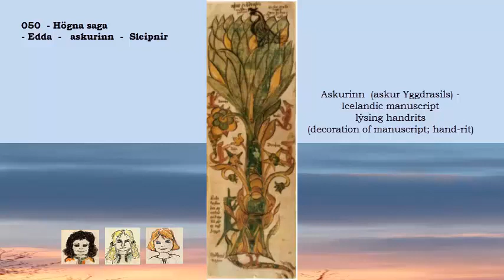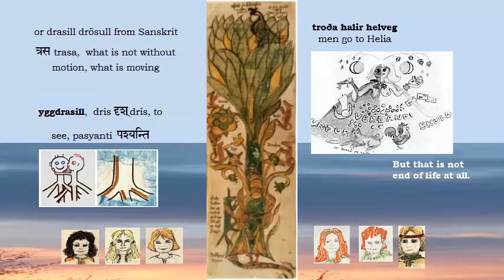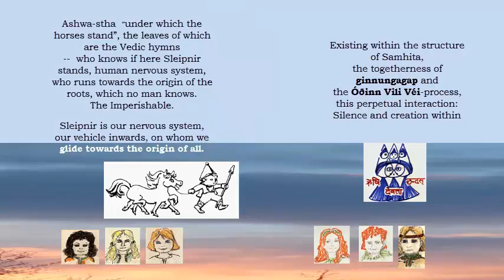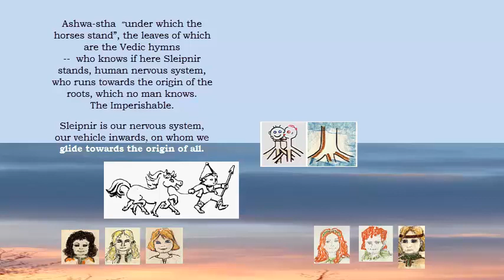Heathen Pagan Ásatrú Óðsmál study (see text below) - Askur Yggdrasils, Sleipnir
Heathens, teach your children:

We learn here:
* „manngi veit af hvers rótum renn“
no man knows of which roots the Askur, Ash of Yggdrasill, derives.
* The name Yggdrasill is given diverse meanings by scholars. We, in Óðsmál, consider both Sanskrit origin and Icelandic meaning of Yggdrasill
* Sága (pronounce: sau-ga), an aspect of Frigg, is the seeress, the all-knowing
* Names’ meaning tells us a lot in context of understanding the concepts.
* remember: þursamegir iii, triguna, qualies if Nature
* remember: Óðinn Vili Véi interaction in Samhita, is:
      *(physics:) HilbertSpace Operators States
      *(Sanskrit:) rishi devata cchandas
* But we should go to the origin of all, pure consciousness, imbibe all knowledge, and thereby evolve quickly
* Sleipnir is our vehicle to the innermost Self - our human nervous system
* Here, within man, is the abode of Æsir, deva, tívar, our gods, the sphere of Laws of Nature, tívasjöt, ragnasjöt
      * sjöt means abode (related to OldEng set, seotu)
      * but skjálf means a hall, a palace - as in Hliðskjálf and Valaskjálf -
        (related to OldEngl scilefe, NewEngl shelf)
* For Sanskrit-OldNorse affinities, see C A Holmboe, the Dane